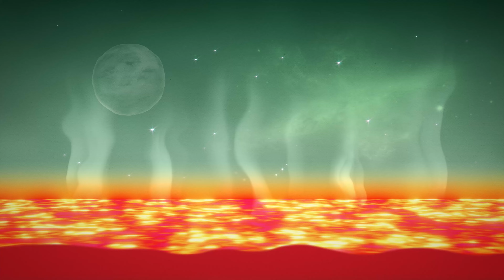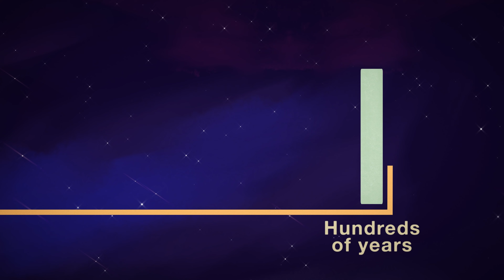Exoplanets: Weird, Wondrous Worlds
There's a huge amount of variety among exoplanets – planets outside our solar system. There are water worlds, lava planets, egg-shaped worlds, planets with multiple suns, and even planets with no sun at all! What can we learn from all this weird, wondrous variety? What does it tell us about both the exoplanets themselves and our own home planet?

Credit: NASA/JPL-Caltech